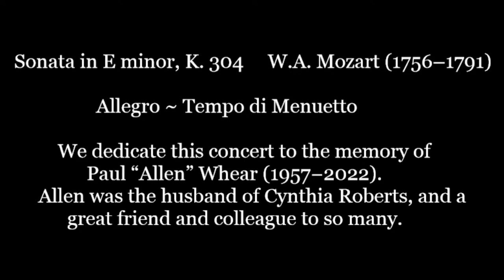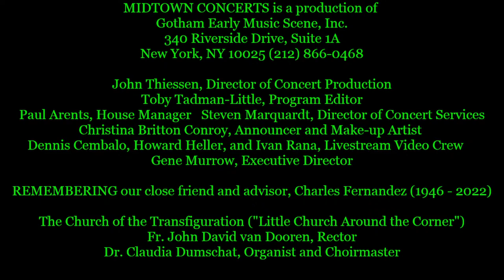Cynthia Roberts & Yi-heng Yang – Mozart Meets Beethoven: From Darkness into Light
The mournful two-movement Sonata in E minor is an unusual work within Mozart’s output in this duo genre, and ranges from languishing melancholy, to stormy angst, to a nod to the delicacy and subtlety of the Baroque. With Mozart’s Adagio in B minor, K 540, it is not hard to imagine that this late composition was another expression of his darker, existential side. The program continues the dialogue between fortepiano and the violin with the youthful optimism and irrepressible energy and virtuosity of Beethoven’s Sonata in D Major.

Yi-heng plays an exquisite copy of Mozart’s Walter fortepiano by Christopher Clarke.

Cynthia Roberts ~ violin
Yi-heng Yang ~ fortepiano